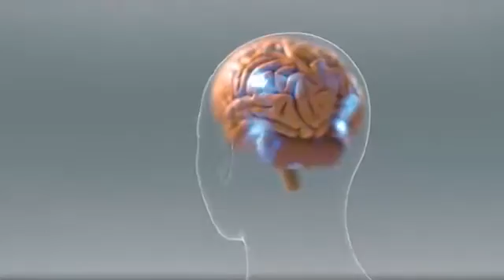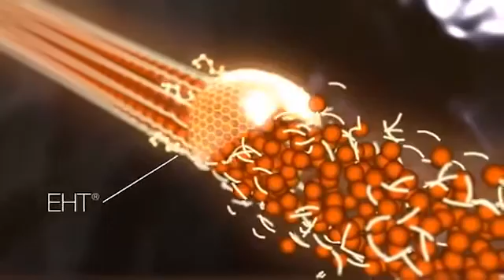EHT Animated Video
Watch a short animated video on how EHT works on PP2A and repairs Tau